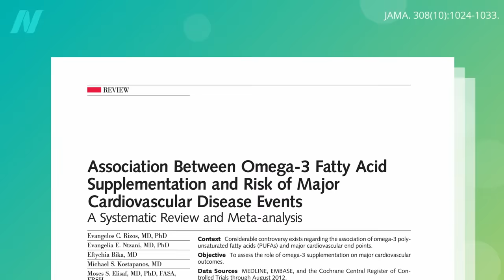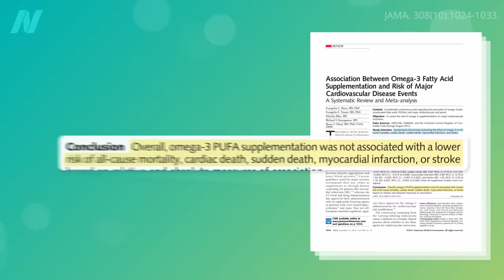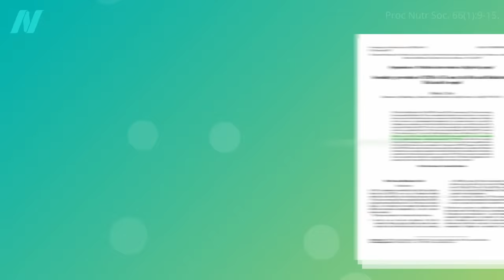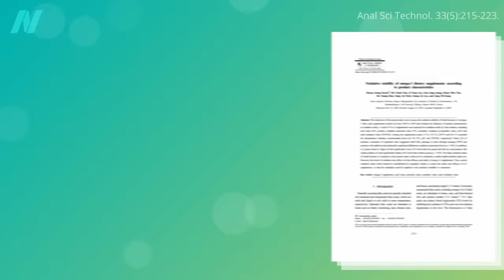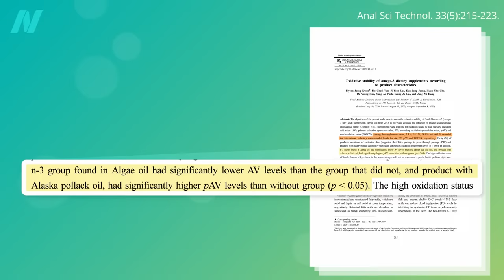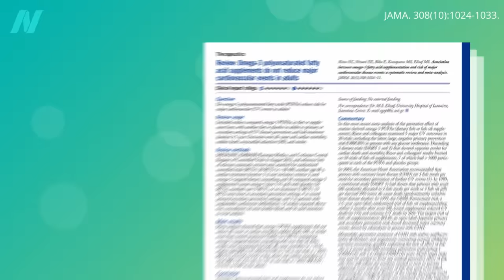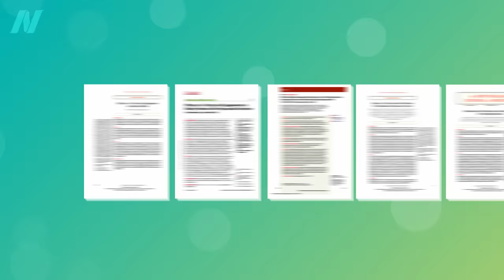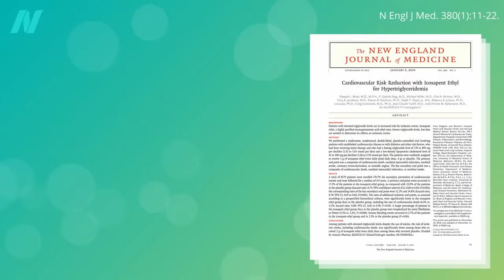Are Fish or Fish Oil Supplements Good for the Heart?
Five massive new trials have been published recently, randomizing tens of thousands to various formulations of fish oil supplements versus placebo.

check out the podcast.

Have a question about this video? and someone on the NutritionFacts.org team will try to answer it.

Want to get a list of links to all the scientific sources used in this video? You’ll also find a transcript and acknowledgements for the video, my blog and speaking tour schedule, and an easy way to search (by translated language even) through our videos spanning more than 2,000 health topics.